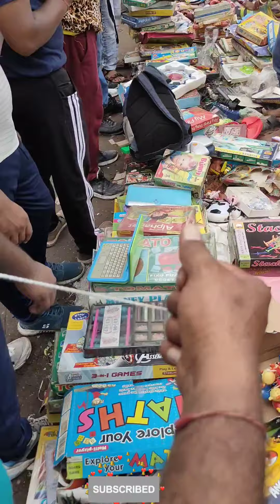Lal kila Sunday bajar, Kabadi bajar and chor bajar new delhi 🧐📞🤔